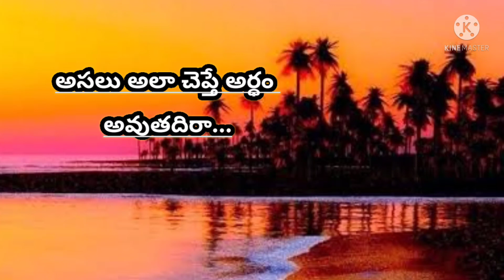Be Independent||Emotional dialogue||Motivational video||Believe your self||Jaanu with Excellence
Hi, welcome to "Jaanu with Excellence" channel...